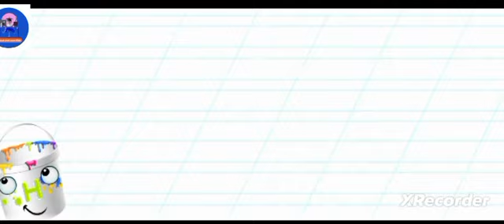Lets play and learn I letter | Learn I Letters for kids | song for children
i for Ice cream| I for inkpot| I for  idli | Learn I  Letters for kids | song for children